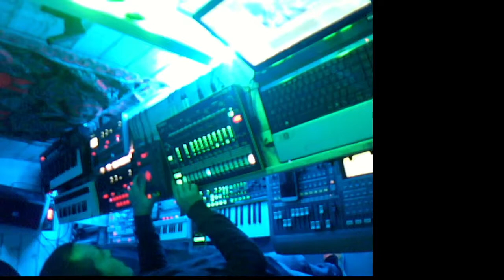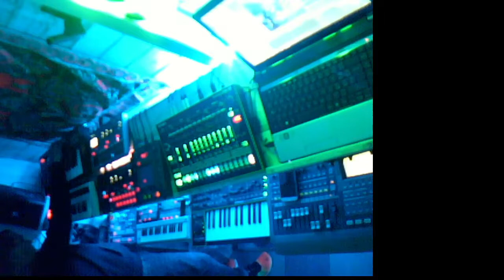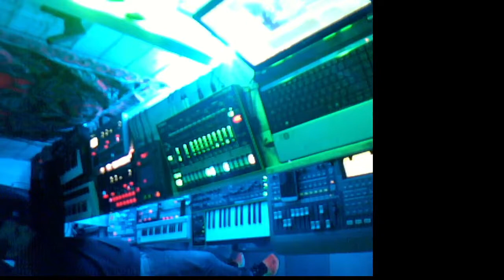asma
synth drumachine groovebox sampler